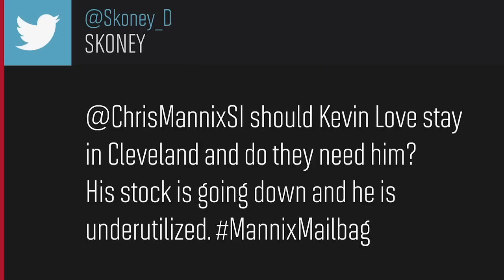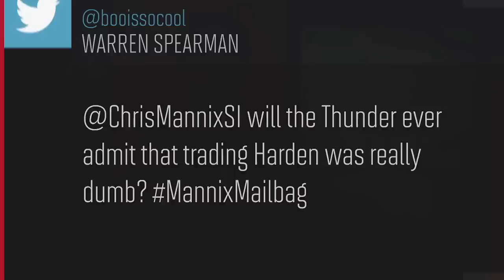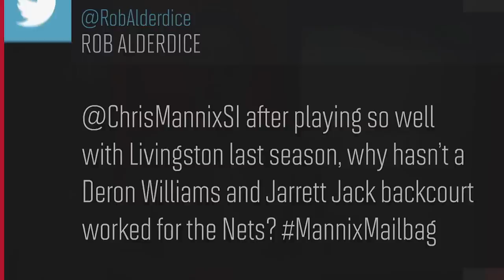Should Kevin Love Stay In Cleveland? | Mannix Mailbag | Sports Illustrated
Sports Illustrated's Chris Mannix answers your questions including what the future hold for Kevin Love, if the Thunder regret trading James Harden and the Boston Celtics playoff chances.